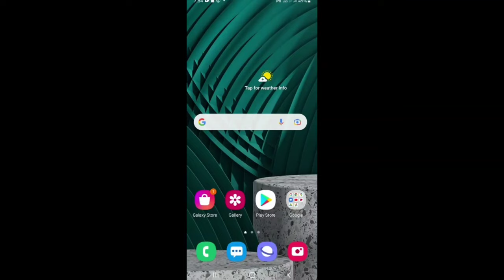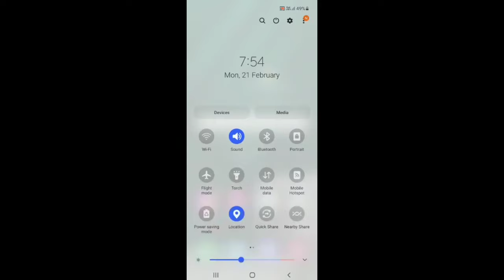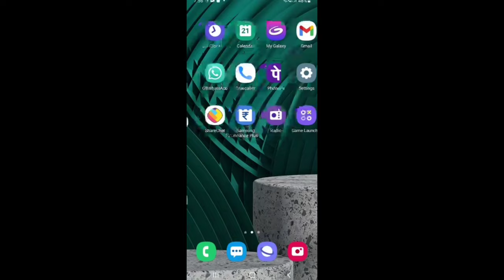Samsung mobile me wifi kaise connect kare ।। how to connect wifi hotspot in Samsung phone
Wifi connect karane ka best tarika bataye hai ish video me Samsung phone me connect kare video ko pura dekha dosto.

topic related :- 👇👇👇

Samsung phone me wifi connect kaise kare

Samsung mobile me hotspot connect kaise kare

Samsung mobile me hotspot on kaise kare

Samsung phone me wifi kaise connect kare

Samsung A12 mobile me wifi kaise connect kare

Samsung M31 mobile me hotspot kaise connect kare

Samsung phone me hotspot kaise connect kare

Samsung me hotspot kaise connect kare

hotspot kaise connect karen

hotspot kaise connect kare Samsung phone

Samsung phone ka hotspot kaise connect kare

Samsung mobile ka hotspot kaise connect karen

Samsung Mobile Me Hotspot Password Kaise pata kare ।। Samsung Mobile Me Hotspot Password kaise change kare

Samsung mobile me hotspot password kaise jane

Samsung mobile me hotspot password kaise dekhen

Samsung mobile me hotspot password setting

Samsung mobile me hotspot password change kare

Samsung mobile me hotspot wifi setting kaise kare

Samsung mobile me wifi hotspot password connect kaise kare

Samsung mobile me wifi password

Samsung mobile me wifi password change

Samsung phone me hotspot password change

Samsung phone hotspot password

Samsung phone wifi password kaise pata kare

Samsung mobile me wifi kaise connect kare

how to connect wifi hotspot in Samsung phone

Samsung mobile me hotspot kaise connect kare

Samsung me hotspot kaise connect kare hotspot kaise connect karen

Samsung phone wifi password change

wi-fi kaise connect karen

hotspot connect kaise karen

hotspot kase connect kare

wifi hotspot

how to connect hotspot to mobile

वाईफाई कनेक्ट

वाईफाई कनेक्ट कैसे करें

how connect hotspot in mobile

wi-fi connect

Samsung phone

digital dhruw

Samsung mobile me wifi  connect kaise kare

Samsung mobile mo wifi on kaise kare

Samsung mobile me wifi hotspot connect kare

how to connect wifi  in Samsung phone

 mobile me wifi connect

Samsung mobile me hotspot connect

Samsung phone se wifi connect kaise kare

Samsung phone se hotspot connect kaise kare